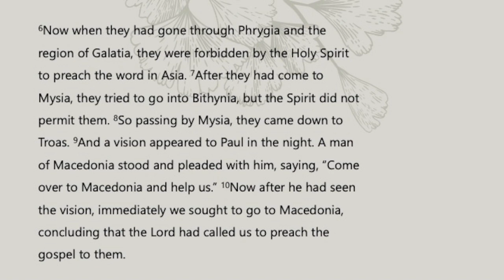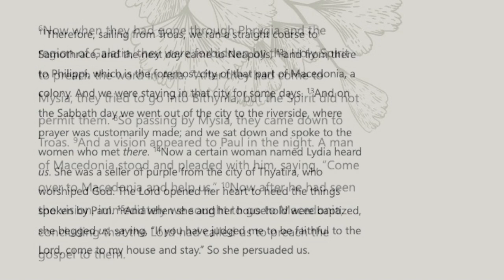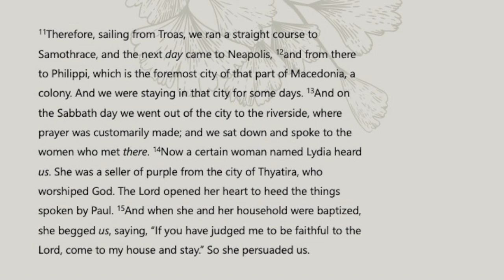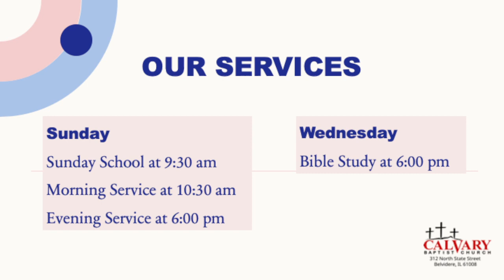The Macedonian Call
The book of Acts is careful to point out how each successive expansion of the Gospel was commanded by the Holy Spirit Himself.